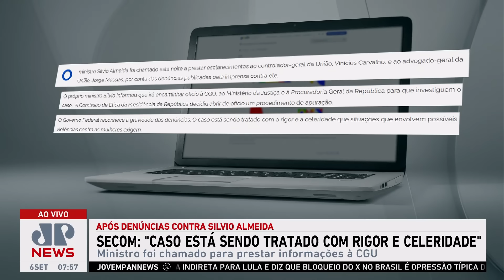Secom sobre denúncias contra Silvio Almeida: “Caso é tratado com rigor e celeridade”; Vilela comenta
A Secom (Secretaria de Comunicação da Presidência da República) afirmou em nota que as acusações de assédio sexual contra o ministro dos Direitos Humanos, Silvio Almeida, serão tratadas com “rigor e celeridade”. Cristiano Vilela comentou.